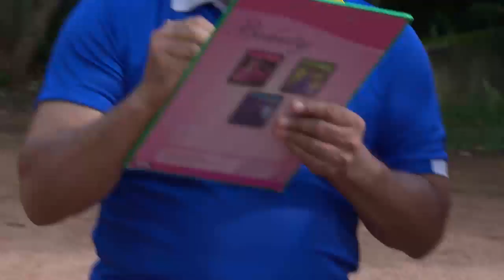PARASPARAM 1283 TD 18 10 2017